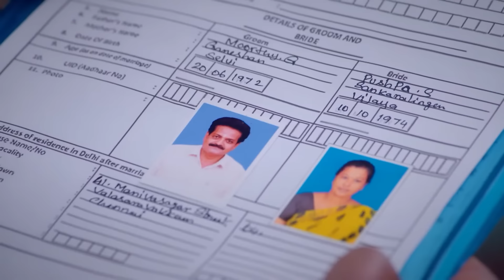Karthigai Deepam - Full Ep - 208 - Karthikeyan, Deepa, Abirami - Zee Tamil